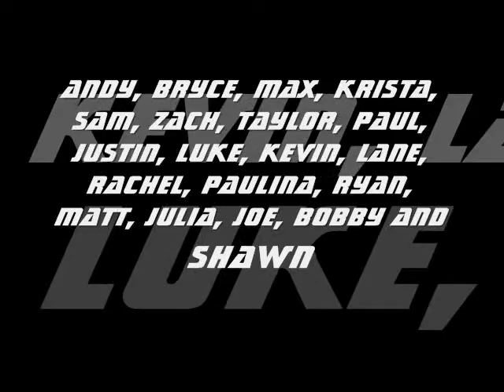Survivor: Prior Islands Intro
Survivor Prior Island Intro

* Watch in High Def, ya? *

^-Cleary Tribe-^
Bryce Q
Max M
Zach D
Paul S
Taylor Z
Justin H
Bobby B
Laney D
Dorny
Julia B

*-Lakefront Tribe-*
Sam H
Krista H
Andy D
Rachel B
Luke G
Paulina S
Matt A
Sean T
Big Joe
Kevin K

Episodes 1 + 2 Done.